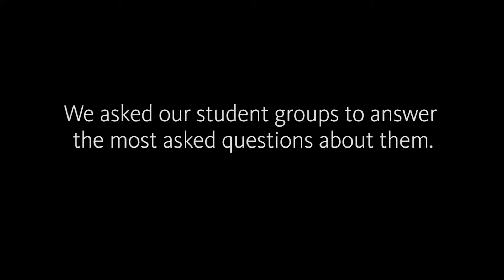Most-Asked Questions: PRSSA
Did you know that the UO chapter of the Public Relations Student Society of America is a Star chapter? And the UO’s public relations department is the only PRSA-certified program in Oregon. Want to know more? Watch this video to get the answers to your most-asked questions. Ready to join PRSSA?